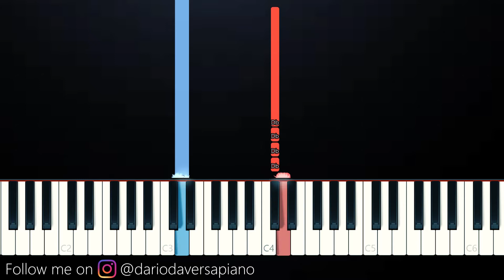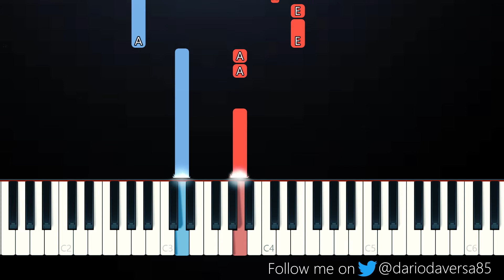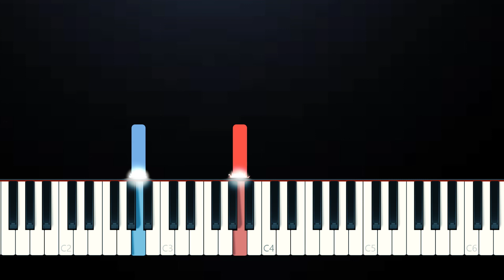Jenna Davis - Boy You'll Miss Me (EASY Piano Tutorial)